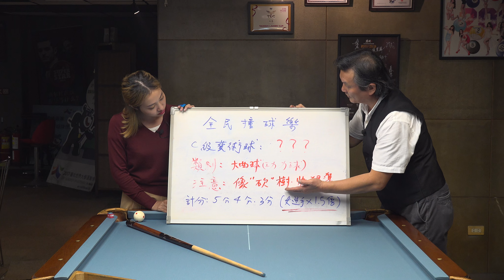【全民撞球樂-3】強力剁桿大曲球 張明雄 江水淨